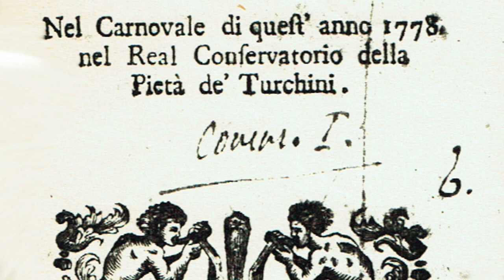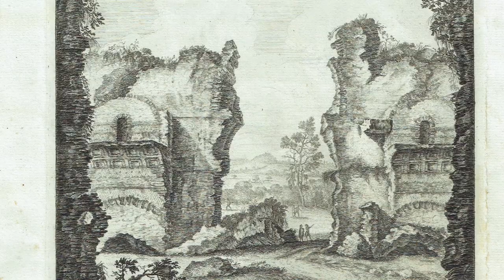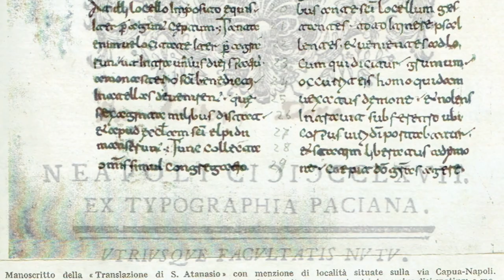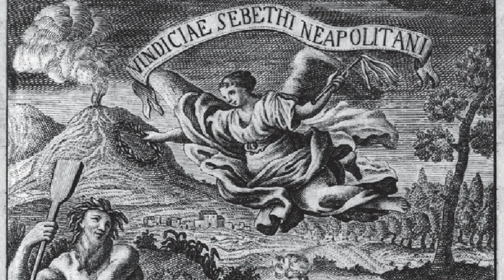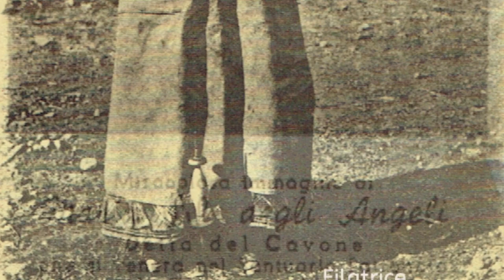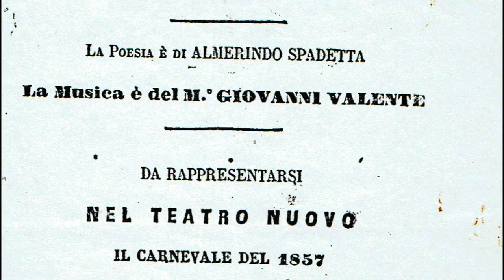PARTENOPE / Maia la Partoriente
PARTENOPE
MAIA LA PARTORIENTE

MAIA LA PARTORIENTE iII EDIZIONE

È nelle tradizioni che sono le radici della nostra storia; radici che s’annidano nella notte dei tempi e sono avvolte spesso dal fascino del mistero.
Non è certamente facile recuperare questo archivio segreto collettivo per riportare alla luce informazioni preziose che ora l’oblio del tempo, ora la trascuratezza, ora, peggio, la volontà di mistificare hanno cercato di occultare.
Questo interessante saggio di Ciro De Novellis, dal titolo “Partenope Maia la partoriente” è un percorso; anzi è il prosieguo e l’approfondimento de “La via dei canapi – Sulle tracce del mito di Maia ai confini di Napoli”; ricerca che, pur avanzando interessanti ipotesi e soddisfacendo alcuni interrogativi, sollevava perplessità e dubbi che l’autore in questo nuovo e più ricco saggio si propone di chiarire.
È davvero encomiabile la tenacia e la passione con cui Ciro De Novellis s’inoltra in un percorso conoscitivo della città partenopea, sicuramente “diverso” dai mille e mille sentieri già battuti, ampliando, oserei dire a cerchi concentrici, l’ambito dei suoi studi avvalendosi di dati non solo storici, agiografici, geografici, religiosi, etnografici, ma anche antropologici, etimologici, mitografici, filologici. Attraverso, infatti, l’analisi dei dati, corroborati da testi ormai ignorati dai più, nonostante portatori di verità, l’autore se da una parte riesce a dimostrare tesi, dall’altra convalida ipotesi e ne costruisce di nuove, più ampie e varie.
La toponomastica, a tal fine, è utile ausilio nel dare senso alle ipotesi e nel supportarle, azzerando tesi accreditate, talvolta “di parte”, e portando alla luce la centralità dimenticata di luoghi topici del territorio napoletano; luoghi poi devastati, obliati sia nel loro valore strategico, sia nel loro significato tradizionale.
Nel suo saggio Ciro De Novellis coglie con sofferenza le contraddizioni, le alterazioni, le esagerazioni così come le interpretazioni pregiudizievoli, le letture oscurantiste, mistificanti o mistificate da fantasia e sulla base di elementi ricavati da testi editi sia arcinoti, sia meno noti, ripescati in biblioteche pubbliche e private, si propone di accertare quel “vero”, che è proprio della storia.
 “Partenope Maia la partoriente” è, pertanto, un saggio rivoluzionario per le ipotesi suggestive e innovative miranti a ripristinare quel “vero” di manzoniana memoria che la ragione ricerca. Un denominatore comune: “l’arco”, simbolo atavico di un’anima segreta e arcaica e di ancestrali messaggi; testimonianze orali tra l’altro sono state reperibili per la Festa dell’Archetiello, di cui ancora oggi c’è memoria;

Vittoria Caso